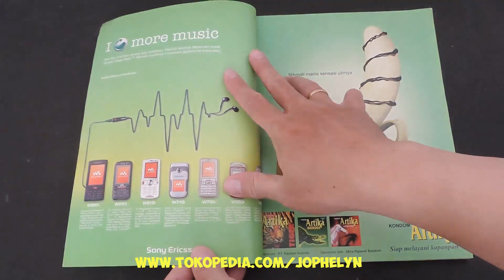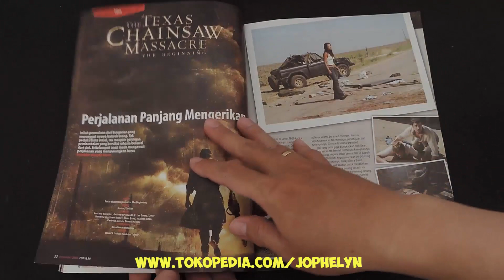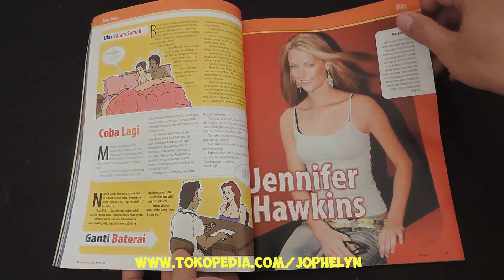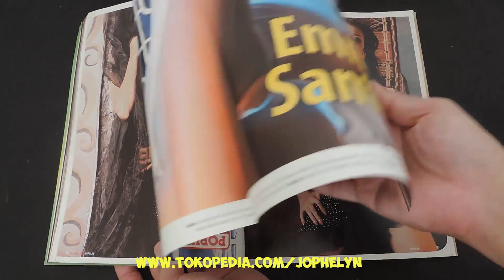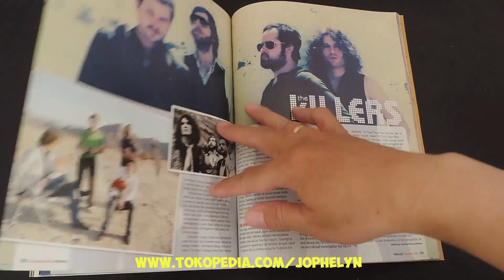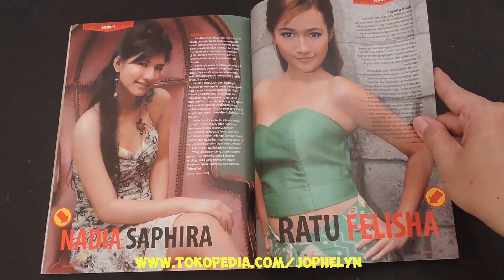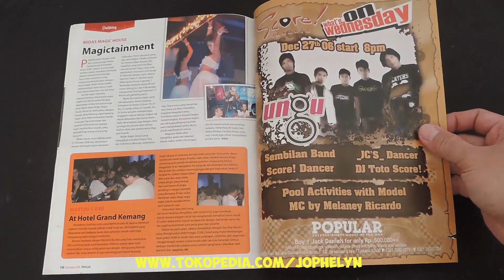Majalah POPULAR No. 227 Desember 2006 Emma Santos